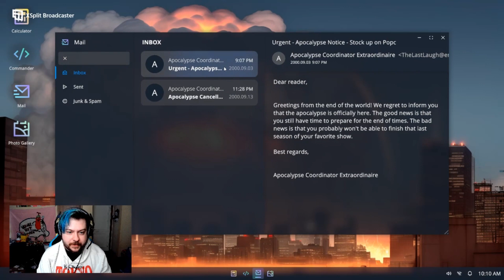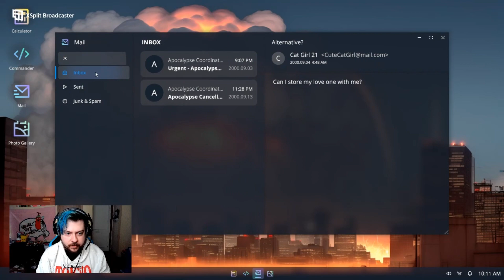New Yandere Sim but with AI!? With You Till The End.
This is my first time recording from my computer so im still learning. I am so sorry about the mic popping but I had already recorded it. The video would have been much less interesting if did it again unfortunately. Trying my best to get better at this!